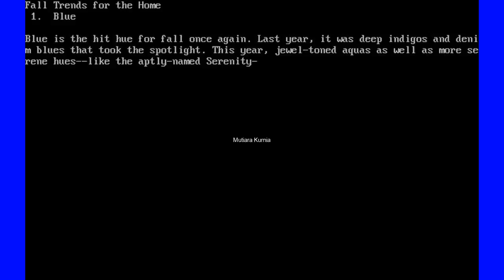Fall Trends for the Home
1.  Blue

Blue is the hit hue for fall once again. Last year, it was deep indigos and denim blues that took the spotlight. This year, jewel-toned aquas as well as more serene hues--like the aptly-named Serenity--take over at center stage.

Turquoise and dusky blues complement orange--the quintessential fall color--perfectly because they are opposites on the color wheel. This fall, however, blues are pairing with mustard and red for a fresh take on an autumnal color scheme. Try your favorite hue of blue in a texture such as velvet or suede for an even richer, warmer feel this fall.
 2.  Textured Textiles

Garlough says, "Keeping with the bohemian and tribal trend, fabrics and pillows with a handmade texture are really big right now. Think: macramé-covered pillows, rugs with oversized fringe or fat, braided tassels, pillows and throws with pompom trim, and tons of thick knits and crochet."
 3.  Tribal Fabrics in Richer Shades

Speaking of the tribal trend, another fall favorite of Garlough's is the new hues found in popular tribal fabrics.

"We’ve been seeing asymmetric Moroccan and Aztec patterns for a few years, but they’ve been mostly in shades of white, gray, and black," explains Garlough.  "Occasionally you’d see a soft pastel thrown in, particularly with the Southwestern prints, but now I’m seeing tribal prints that explode with deep indigo, wine, and eggplant colors. It’s very festival-chic, and these deep shades are perfect for winter and fall."
 4.  Matte Finishes

"Home accessories are going way matte," predicts Garlough. "Think: Chalky grays, eggshell whites, and blacks the shade and texture of a fresh charcoal briquette. I’m seeing this on lamps, decorative objects like paperweights and bookends, even pendant lights and lampshades coated in thick matte paint! It’s a sharp contrast to the bright, high-gloss lacquers we saw a ton of in recent years, and it feels really fresh."
 5.  Marble

Marble is one of the hottest trends this fall. While this high-end stone comes in a handful of colors such as black, green, and pink, it's the classic, austere white stone with gray veining that is the trendiest way to add a touch of elegance to any room this season.
 6.  Quartz and Selenite

From stone to rocks, this fall is all about the look of natural resources. "Two years ago it was deep green malachite; last year it was layered agate. This year’s minerals of the moment," says Garlough, "are white quartz and selenite, both shades of crystalline white. Designers are placing these translucent stones atop stacks of books on a coffee table, under decorative glass domes, and fashioning light fixtures adorned with them."
 7.  Prairie Wall Art

Want to freshen up a gallery wall this fall? The season's most of-the-moment motifs are images of the American West. Prints of bison or cattle, vintage portraits of Native Americans, photographs of horses, or landscapes featuring rolling hills of tall grasses as far as the eye can see are all ways to try the trend.